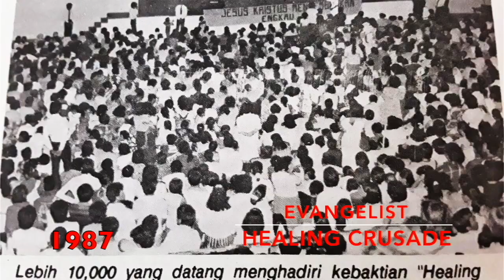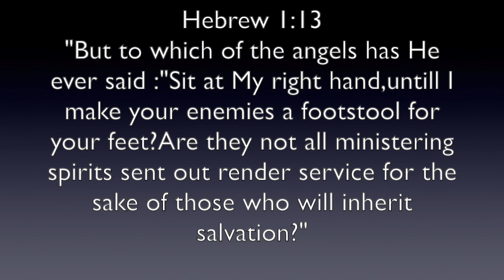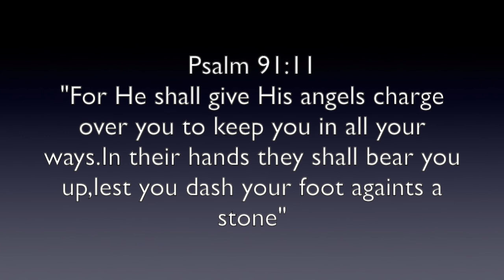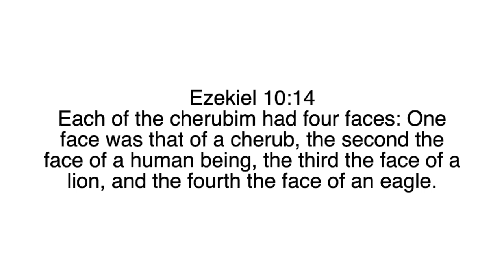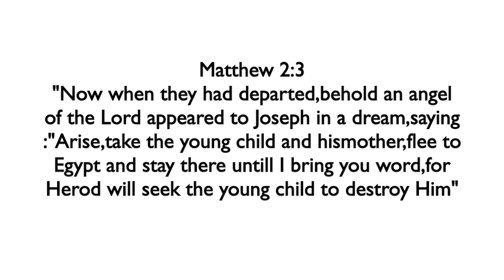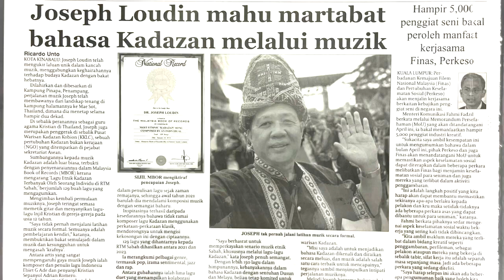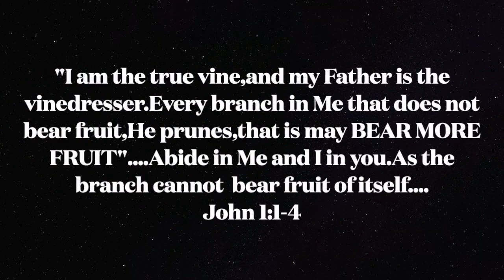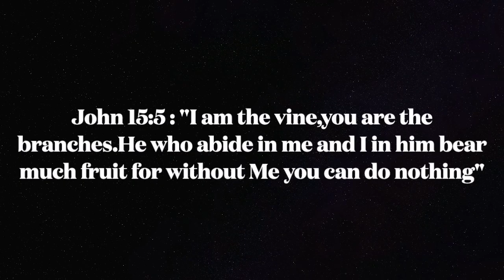4th Vision|Vision encounter with my two Guardian Angels|PatriArch BSP JOHSEER@Prof Dr.J.Loudin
2.Online Banking to our Malaysia Bank Account at
CIMB Bank : A/C no: 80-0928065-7 (BSP JOH SEER)

Bishop Prof Dr. Joh Seer is the Patriarch of the  WORLD BISHOP COUNCIL FEDERATION. He is also the Founder of ASSEMBLIES OF CHRISTIAN (Malaysia) & the  Chancellor of HOLY SPIRIT INSTITUTE COLLEGE.

Bishop Prof  Dr. Joh Seer ialah Patriarch  PERSEKUTUAN APOSTOLIK & PROFETIKA ASIA  & PERSEKUTUAN USKUP ANTARABANGSA .Dia juga merangkap Presiden Jemaat ASSEMBLIES OF CHRISTIAN@AOC Chancellor Kolej INSTITUT ROH KUDUS dan Pengerusi siaran Radio online kristian SUARA PROFETIK ASIA@SPA
Ministry web: